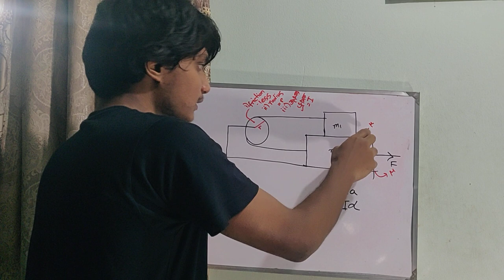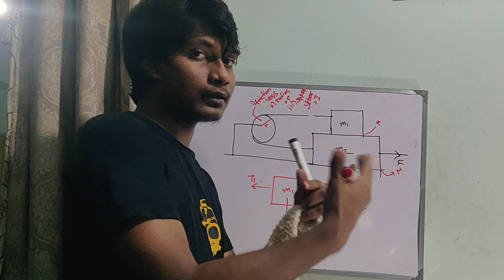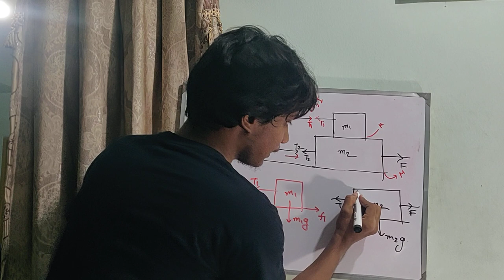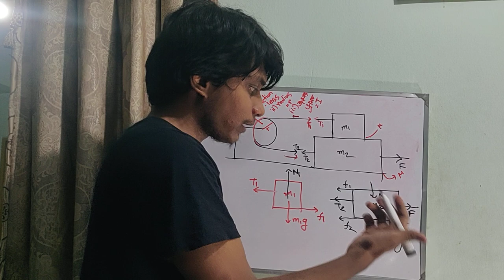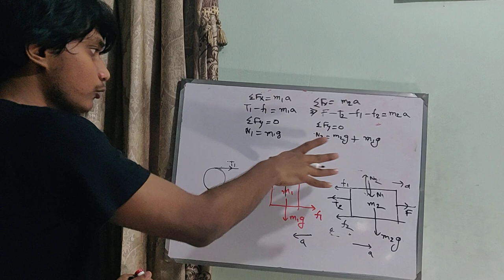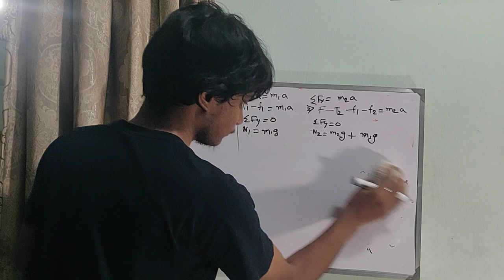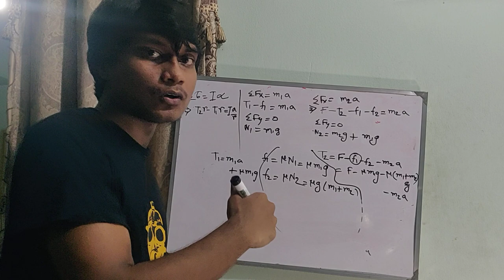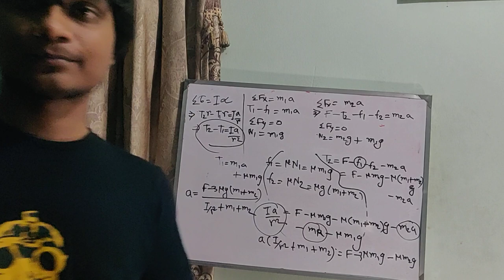How to solve pulley problems! 🧐